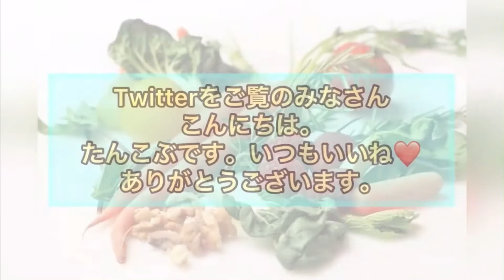【Vlog2020】プランターでカレーづくり？！🥔🧅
２０代前半園芸男子による菜園エンジョイムービー。

たんこぶ菜園